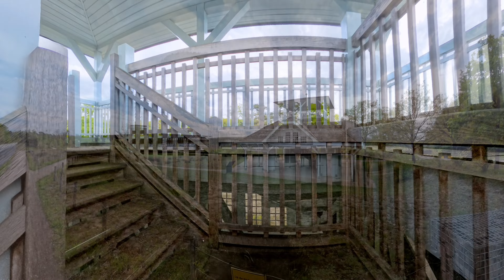Hike Soestduinen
29 april 2024. Vanaf Restaurant t Hoogt via de Korte Duinen naar het Jessurunbos en over de Vliegbasis terug. Totaal 12km.